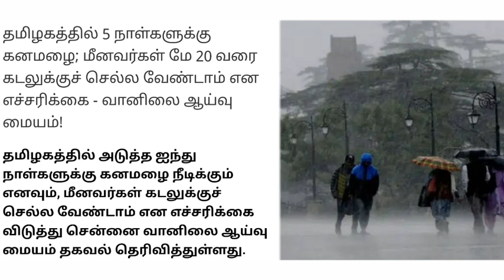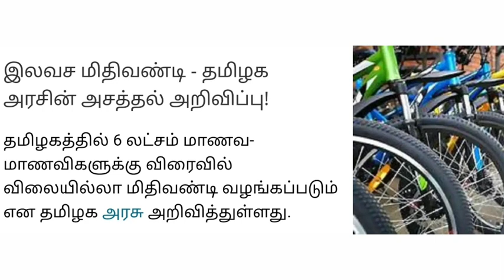அடிதூள்...இன்று முதல் அமலுக்கு வரும் 9 முக்கிய அறிவிப்புகள்.. சற்றுமுன் வெளியான முக்கிய செய்தி